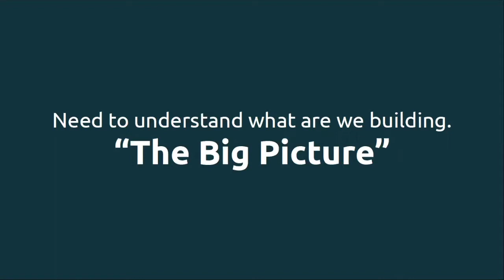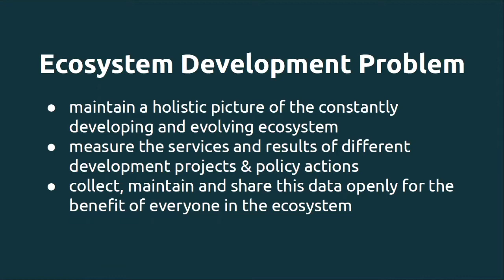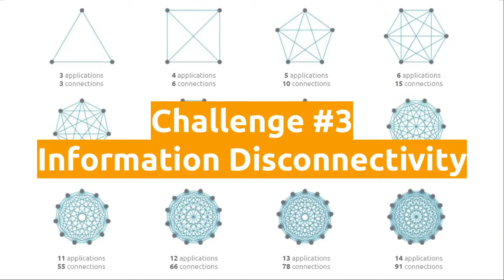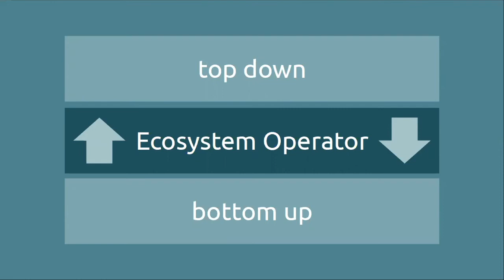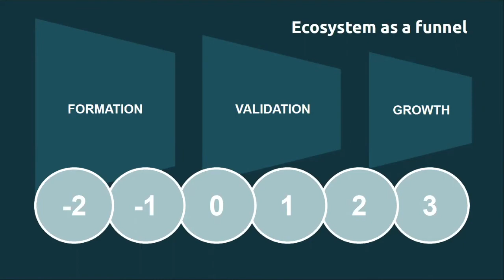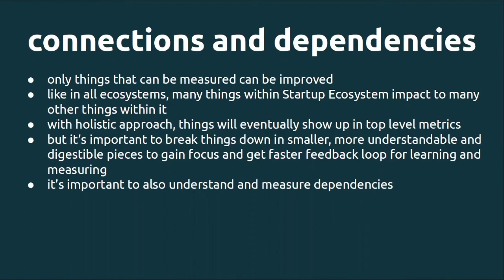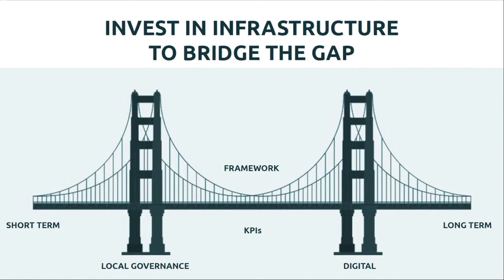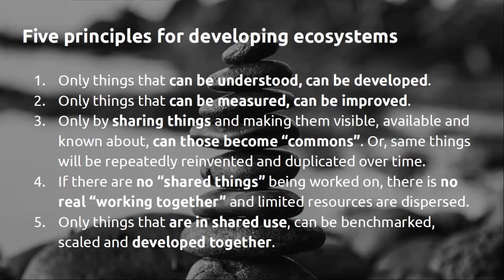How to move from short term objective to long term impact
This is a presentation specifically targeted for development financiers and donors developing funding programs for Support Providers and Ecosystem Developers to help design and implement funding programs and instruments that are able to connect short term objectives with long term impact